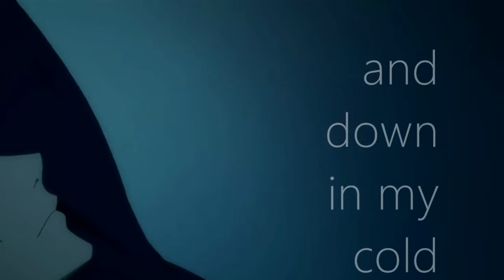Shark Serenade ~ [Free! AMV]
I've been having too many Rin feels lately so I made this to cope with them. The song is called Shark Serenade by Vermillion lies -- it suits Rin perfectly, huh? n_n